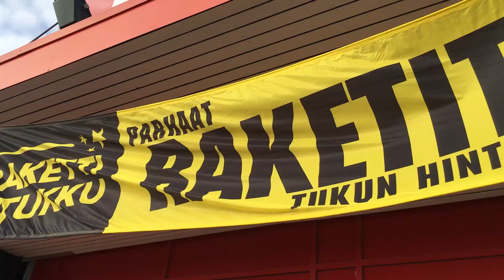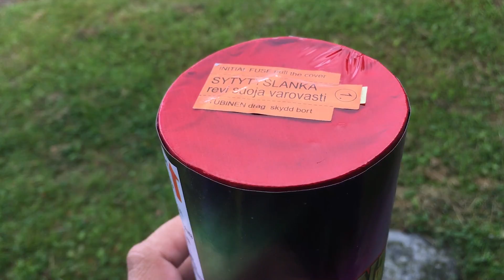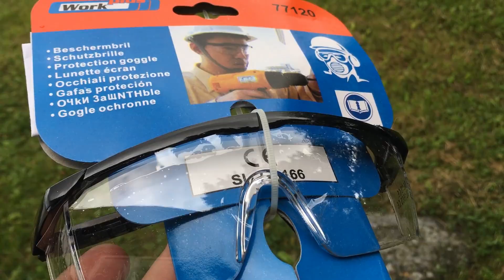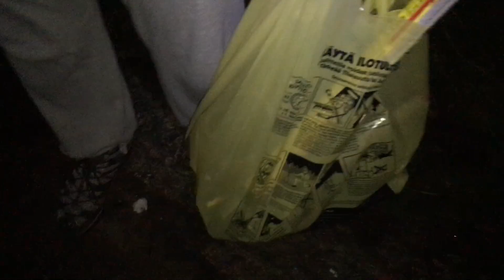Venetsialaisten ilotulitteet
Vähän patoja ja "raketteja" saaristossa huvilakauden päättäjäisten kunniaksi. Ilotulitekauppakassit Rakettitukusta ja videon lopussa, miltä ne näytti. Yksi tulivuori oli suutari.